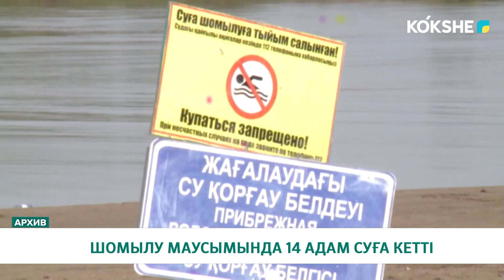ШОМЫЛУ МАУСЫМЫНДА 14 АДАМ СУҒА КЕТТІ